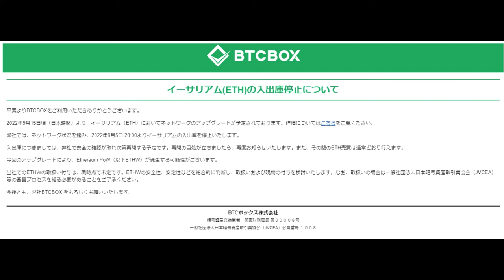【仮想通貨】イーサリアムETH出庫停止（BITBOX公式）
（こちらが重要）

「件名：速稼塾（あなたのお名前）」